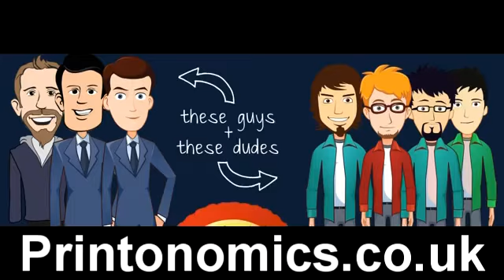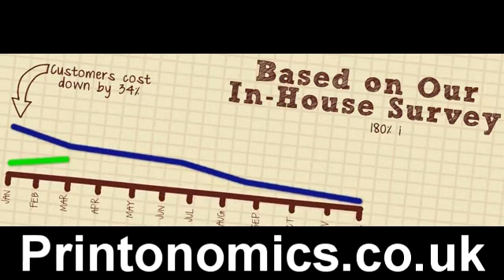Logo Design Eccles-Business Card Design Stockport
We service the Manchester area and beyond including the below communities.

A brand identity plays an essential role in supporting your business strategy; building an image that reflects the core values of your business and what it stands for. Our professional full branding service provides a complete bespoke design package including logo design, business stationery, advertising and promotional materials, packaging, uniforms, premises design, signage and vehicle wraps.

We guarantee to develop an identity that communicates efficiently with your target market and defines you from your competitors. Our creative team of designers and brand specialists have a wide-range of experience and expertise in all industry types, able of producing a design package that is not only original and attractive, but also expresses the all important essence of the brand that is key in building strong customer relationships.

Here at Printonomics, we are passionate about working closely with our clients in order to provide the right solution; aiding growth and sustainability for your business. Our service is designed to work around you, offering flexibility and the ease of working with us online, saving you valuable time out of your busy schedule.